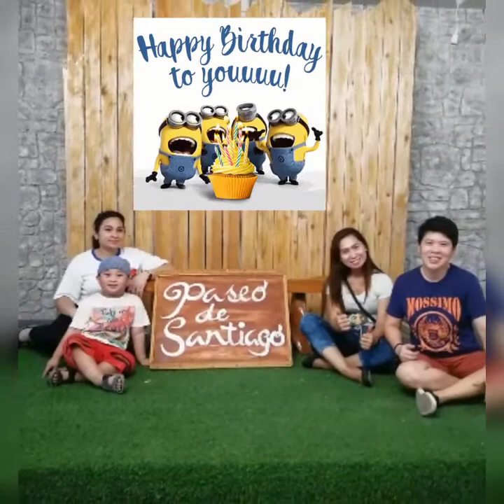ENJOY YOUR DAY BEH BOBBIT😍🎂❤️